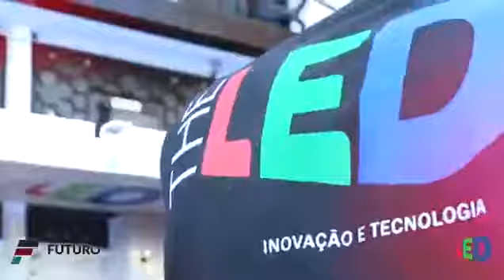LED BOAT - CASE THE LED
AThe LED em parceria com a @futuromidiaexterior desenvolvemos o LED BOAT, maior painel Publicitário Marítimo da América Latina. Imagina o que podem desenvolver juntos. Quer saber mais?